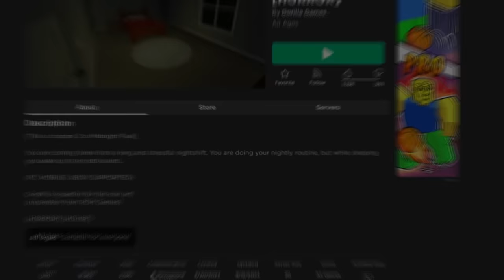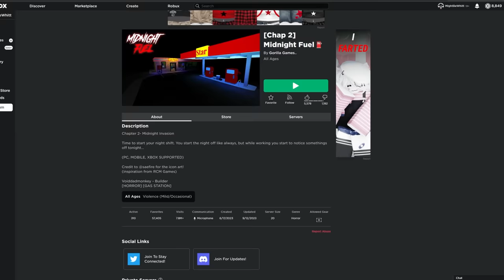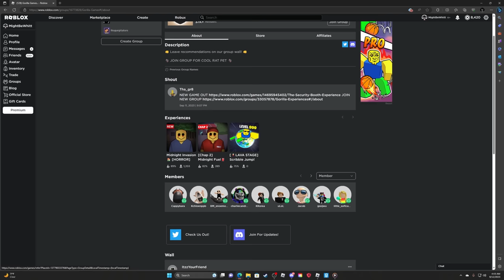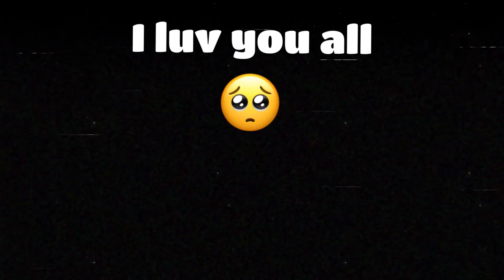i REGRET playing Roblox MIDNIGHT FUEL...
The Perfect Roblox horror game to play at Midnight... Roblox MIDNIGHT INVASION and Roblox MIDNIGHT FUEL... Thank you @GirthQuakexd for joining me :D
Thank YOU for 330K SUBS OMG! i APPRECIATE ALL OF YOU :)

TIME STAMPS :D
00:00 - 02:57 EPIC INTRO
02:58 - 13:55 Midnight Invasion
13:56 - 22:21 Mightnight Fuel
22:22 - 23:17 Outro